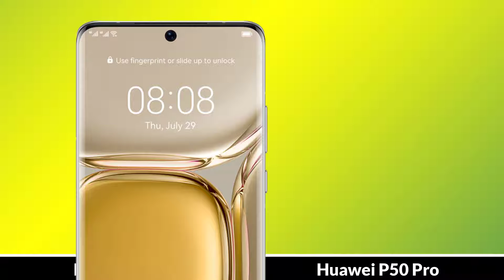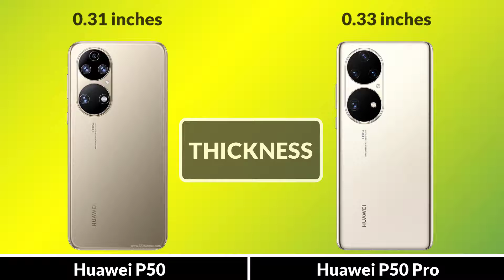Huawei P50 And P50 Pro || Full Comparison || Will NOT Have 5G...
Huawei P50 vs Huawei P50 pro Smartphone Full Animated Comparison

The new Huawei P50, Huawei P50 Pro, has just been Announced,

|| Full Comparison Of OnePlus Nord CE 5G VS OnePlus 9R
 ||Huawei P50 unboxing, Huawei p50 pro compare, Huawei P50 price, Huawei P50 pro 2021
 review

In This Video We are Comparing Huawei P50 vs Huawei P50 pro
Which Is the Best Smartphone.

Video Highlights

Introduction
Camera
Display
Body & Design
Hardware Chipset And RAM-ROM
Also, Support
Main Features
Price And Result